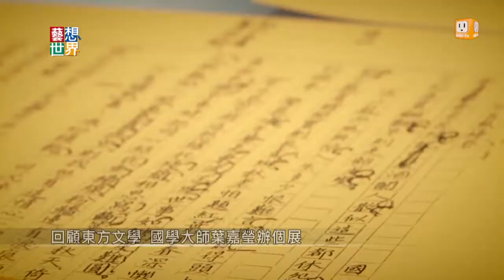20131205《藝想世界》國學大師葉嘉瑩 走遍世界教授東方詩詞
趨勢基金會主辦的「向大師致敬」系列，今年舉辦中國文學大師葉嘉瑩手稿著作影像展，葉嘉瑩是中國詩詞的大家，她高中畢業後跟著詩詞名家學習，展開了她超越半個世紀的詩詞教學。除了台灣大學等國內學校，1979年起，她每年往返加拿大和大陸，同時以中英文講詩詞，任教生涯超過65年，今年剛好是大師90大壽，這個大師展，格外的珍貴。